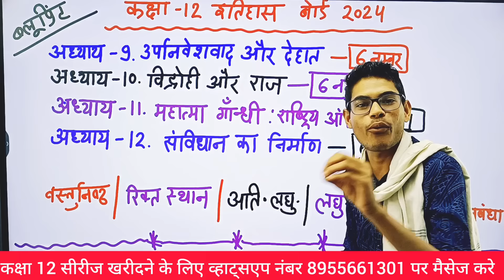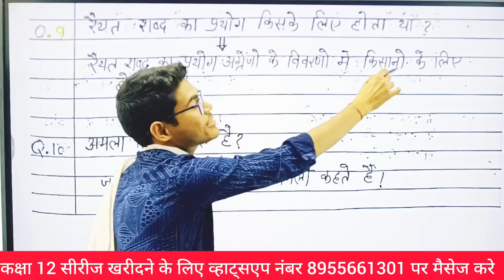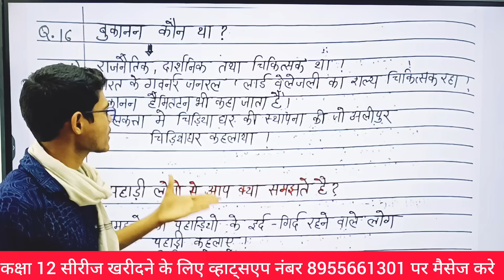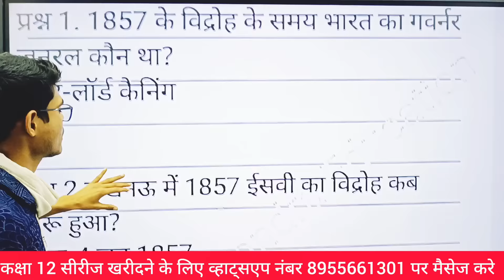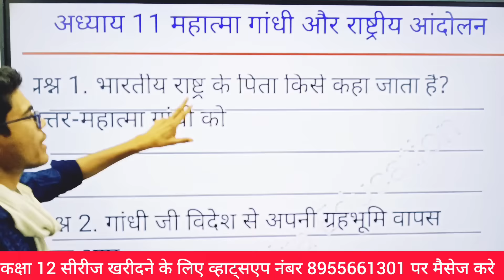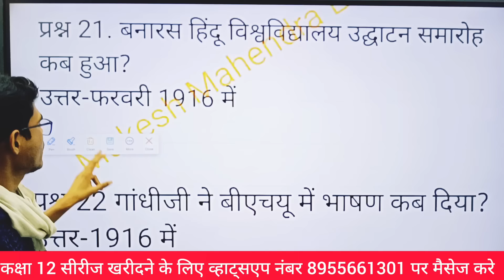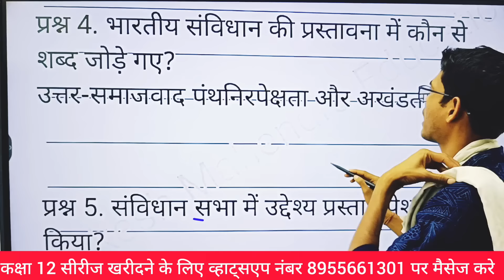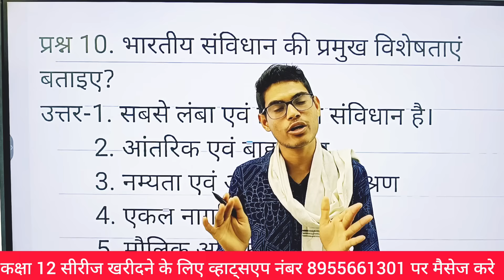Class 12 history all chapter 1 short video 2024 | कक्षा 12 इतिहास पेपर प्रश्न उत्तर, बोर्ड exam 2024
कक्षा 12 इतिहास मैराथन क्लास 2024 | 12th histry mairathan class important Questions

दोस्तों यह वीडियो आपके लिए बहुत ही महत्वपूर्ण है यह वीडियो कक्षा 12 के सभी विद्यार्थियों के लिए बहुत ही जरूरी है इस वीडियो को देखने के बाद बिल्कुल आप आराम से पास हो जाएंगे , इस वीडियो को बनाने में बहुत ही ज्यादा मेहनत लगी इस वीडियो को मेरे अनुभव से बनाया गया इसमें बोर्ड एग्जाम के पेपर को देखते हुए सभी इंपोर्टेंट प्रश्न उत्तर को शामिल किया गया है अगर आपको वीडियो अच्छा लगे तो ज्यादा से ज्यादा अपने दोस्तों के बीच शेयर करें।।

12th class history important Questions | bord exam 2023 | कक्षा 12 इतिहास प्रश्न उत्तर बोर्ड

कक्षा 12 इतिहास के प्रश्न उत्तर
कक्षा 12 बोर्ड परीक्षा में आने वाले प्रश्न उत्तर
इतिहास के बोर्ड पेपर में छपने वाले प्रश्न उत्तर
कक्षा 12 इतिहास के महत्वपूर्ण प्रश्न उत्तर
कक्षा 12 इतिहास के इंपोर्टेंट प्रश्न उत्तर
कक्षा 12 मैराथन क्लास इतिहास
कक्षा 12 ऑनलाइन क्लास मैराथन इतिहास
कक्षा 12 इतिहास बोर्ड में 100% छपने वाले क्वेश्चन

NCERT 12th History all Chapter important Questions | board Exam 2024 | Exam paper solutions